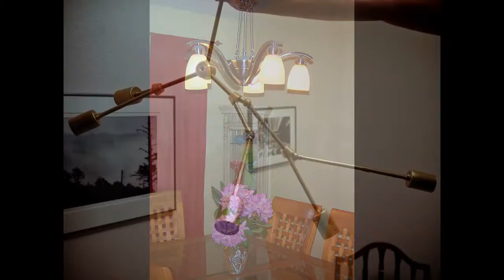(1) Chandeliers 3.000 Photos Images Great Ideas Ceiling Lighting oration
modern lighting, lighting, lighting stores, lights, kitchen lighting, outdoor lighting, wall lights, discount lighting, track lighting,

lucite chandelier, pewter chandeliers, retro chandeliers, chandelier creative, minka lavery chandeliers, raindrop chandelier,

european chandeliers, capiz chandelier, deer horn chandelier, cream chandeliers, plug in swag chandelier, western chandeliers,

chandeliers canada, hampton bay chandelier, nautical chandelier, orb chandelier, entry chandelier, marie therese chandelier,